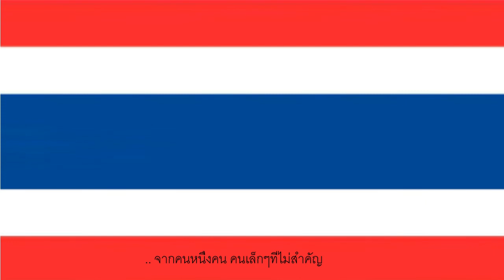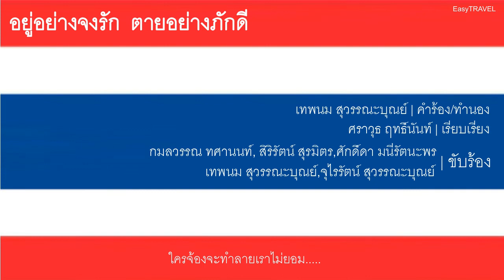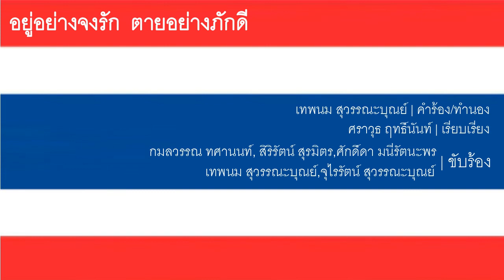อยู่อย่างจงรัก ตายอย่างภักดี | Royal THAI Army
Track Time :

00:00 อยู่อย่างจงรัก ตายอย่างภักดี
04:20 อยู่อย่างจงรัก ตายอย่างภักดี ( instrumental )

คำร้อง/ทำนอง : เทพนม สุวรรณะบุณย์
เรียบเรียง          : ศราวุธ ฤทธิ์นันท์
ขับร้อง              : เทพนม สุวรรณะบุณย์,จุไรรัตน์ สุวรรณะบุณย์,กมลวรรณ ทศานนท์,
                            สิริรัตน์ สุรมิตร,ศักดิ์ดา มนีรัตนะพร

เนื้อเพลง  อยู่อย่างจงรัก ตายอย่างภักดี

...เกิดบนแผ่นดินที่ยิ่งใหญ่ในศรัทธา
ภูมิพลพระราชา เทิดฟ้าพระราชินี
พระองค์ท่านทรงงาน หนักและเหนื่อยอย่างนี้
เราคนไทยซาบซึ้งดี ท่านทรงมีเมตตาเพียงใด
...จากคนหนึ่งคน คนเล็ก ๆ ที่ไม่สำคัญ
มีเพียงใจสำนึกมั่น ปลูกฝังความเป็นคนไทย
รักชาติรักแดนดิน ศาสน์กษัตริย์เทิดทูนไว้
ปณิธานในหัวใจ ปกป้องไว้ไม่ให้ใครมาย่ำยี
**จะอยู่อย่างจงรัก ตายอย่างภักดี
หนึ่งชีวิตนี้ขอยอมพลี ไม่เสียดาย
ใจที่จงรักจะยืนหยัดอย่างท้าทาย
ใครจ้องจะทำลายเราไม่ยอม.
.เกิดมาอย่างไทย อยู่ที่ไหนต้องมีศักดิ์ศรี
มันจะจนหรือมั่งมี แผ่นดินนี้เท่าเทียมความเป็นไทย
เลือดเคยไหลร่วงริน ทาแผ่นดินเอาไว้
ป่าวประกาศให้ก้องไกล ว่าคนไทยรักชาติยิ่งชีวี
ใครจ้องทำลาย เราพร้อมจะยอมตาย เราไม่ยอม...